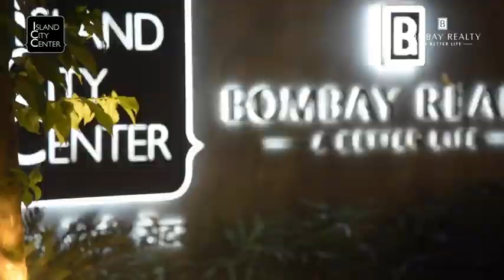Diwali Celebration at ICC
A spectacular illumination set the ambience for Diwali 2021 at Island City Center. The entire property was adorned with lights in various hues to celebrate this festival of lights. Take a glimpse of the stunning Diwali2021 at Island City Center.